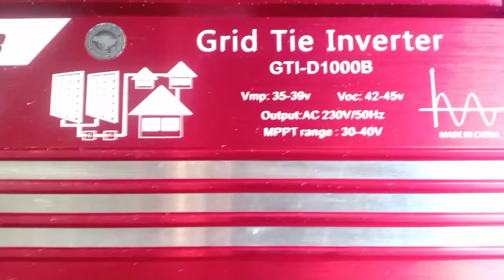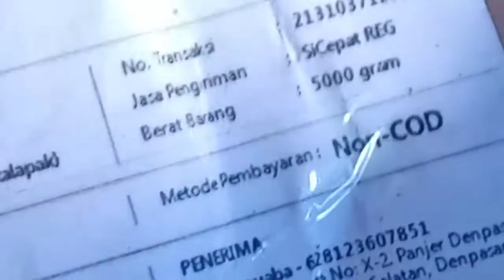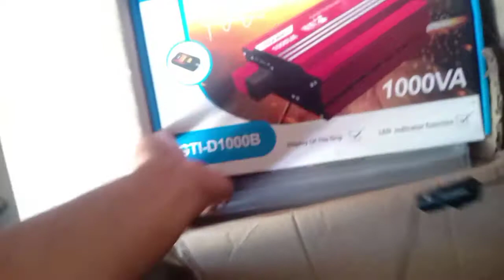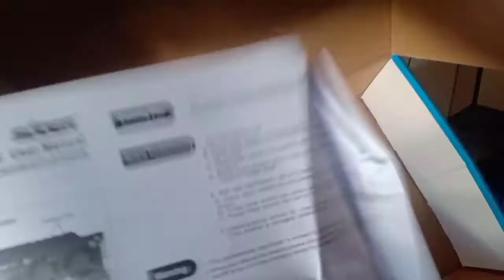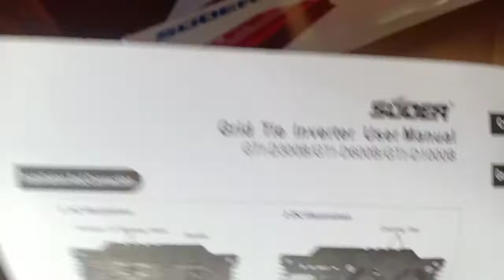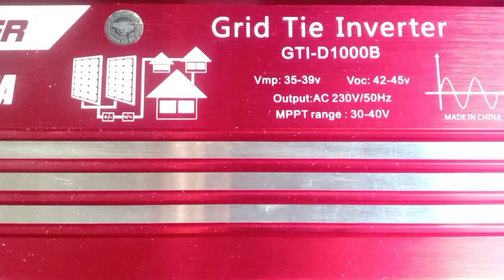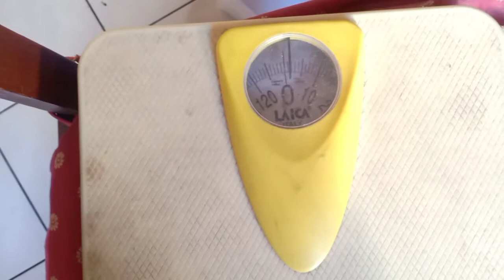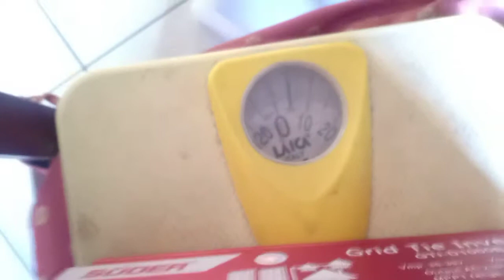UnBoxing - SUOER 1000 Watt Grid Tie Inverter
UnBoxing - SUOER 1000 Watt Grid Tie Inverter. Video tentang UnBoxing Grid Tie Inverter 1000 Watt yang dapat kiriman dari Marhen Semarang. Paket berisi sepasang bracket yang kokoh untuk memasang alat ini yang beratnya 5 kg. Dalam kotk juga terdapat kabel listrik yang nantinya digunakan untuk menyambung alat ini ke jaringan listrik rumah. Juga terdapat manual dan kartu garansi setahun.

UnBoxing - SUOER 1000 Watt Grid Tie Inverter,UnBoxing Grid Tie Inverter 1000 Watt, bracket,beratnya 5 kg, kabel listrik ,manual,kartu garansi,.

Belajar cara pasang inverter On Grid / Grid Tie Panel Surya
Kita sama" belajar cara pasang inverter On Grid / Grid Tie Panel Surya yang mana saya memakai Inverter On Grid merek Souer 1000 watt: Solar panel 860 WP.